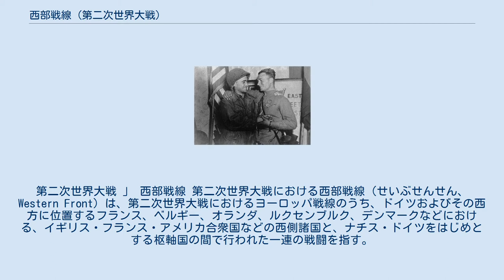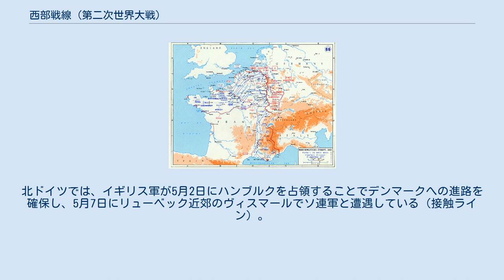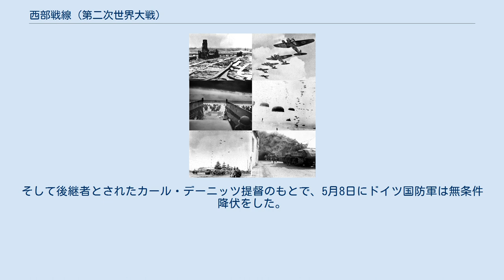西部戦線 (第二次世界大戦)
第二次世界大戦 」 西部戦線 第二次世界大戦における西部戦線（せいぶせんせん、Western Front）は、第二次世界大戦におけるヨーロッパ戦線のうち、ドイツおよびその西方に位置するフランス、ベルギー、オランダ、ルクセンブルク、デンマークなどにおける、イギリス・フランス・アメリカ合衆国などの西側諸国と、ナチス・ドイツをはじめとする枢軸国の間で行われた一連の戦闘を指す。
対する東部戦線は、枢軸国とソビエト連邦の戦闘を指す（独ソ戦）。
 ドイツ陸軍のポーランド侵攻と、それを受けて行われたイギリスおよびフランスの宣戦布告により第二次世界大戦は開始された。
英仏両軍はマジノ線からベルギー国境にかけて部隊を配置したが、第一次世界大戦における防御側有利の経験に基づいて積極的に攻撃を仕掛けることはなかった。
この時期はまやかし戦争と呼ばれる。
1940年4月、ドイツ軍は北欧の資源確保を目的としてデンマークおよびノルウェーに侵攻した（ヴェーザー演習作戦）。
ドイツ軍も南北に長いノルウェー全土を短期間に占領することはできなかったが、徐々に占領地域を広げ、連合軍はノルウェーから撤退した。
 1940年5月、ドイツ軍によるベネルクス三国およびフランス侵攻が開始された。
戦車の集団的運用を核にしたドイツ軍の電撃戦によって英仏軍の前線は突破され、フランス政府と軍首脳は数日の内に戦意を喪失した。
英陸軍はダンケルクの戦いにおけるドイツ軍のミスによりイギリス海外派遣軍のほぼ全てを英国本土に撤退させる事に成功する。
南方に進路を変えたドイツ軍はパリを始めとしたフランス北部を占領し、さらにイタリア王国もフランスに対して侵攻を開始した。
首相に指名されていた前大戦の英雄であるフィリップ・ペタン政府との間に独仏休戦協定が結ばれた。
 フランス北部を占領下においたドイツ軍の矛先はブリテン島へと向けられた。
上陸作戦の前に制空権を確保しようとするドイツ空軍とそれを迎え撃つ英空軍との間で行われたブリテンの戦いにおいてイギリスはドイツに勝利を収め、ドイツはイギリス侵攻計画を中止する。
 1941年、ドイツ軍のソ連侵攻作戦であるバルバロッサ作戦が開始されると、ドイツ陸軍の大半はこの作戦に従事し、その一方で西方の防衛も考慮されており、英国海峡沿いのフランス北西部海岸線には大西洋の壁と称された防衛線の構築が開始された。
苦戦を続けるソ連軍の負担を和らげるため、スターリンは米英両国首脳に対して西部戦線の再構築を要求した。
兵站が未だ整っていなかった連合軍では強行偵察的な上陸作戦をフランス北部におこなうことを決定し、カナダ陸軍部隊を用いて1942年8月19日にディエップへの上陸が決行された（ディエップ作戦）。
杜撰な計画に基づいて行われたこの攻撃は完全な失敗に終わり、参加部隊の3分の2が損害を負った。
 その後約2年間、西部戦線においては特殊部隊の散発的な攻撃やレジスタンスによるゲリラ以外に大規模な戦闘は行われなかった。
しかし大西洋においては、ヨーロッパ大陸への反攻に向けて北アフリカを含む地中海制圧を目指す連合国と、イギリスへの海上補給を遮断しようとするドイツ軍との間で海の戦いが展開された。
また、ドイツ本土に対して米空軍第8軍および英空軍による戦略爆撃が行われ、産業や国民生活に影響を与えた。
 ノルマンディー上陸作戦図 ヨーロッパ大陸への進攻計画は1943年3月から検討が開始され、後にオーバーロード作戦という秘匿名で呼ばれるようになった。
連合軍が大陸側の港を確保できるまでの間の物資の補給の問題を解決するために2つの人工港を設置することも計画され製作が始められた。
1943年12月には連合国遠征軍最高司令官にアイゼンハワー米陸軍中将が任命され、作戦の詳細な計画が進められた。
この間、アメリカからは大量の物資と150万人を超える兵員がイギリスに到着し作戦開始を待つことになった。
上陸日は潮位、月齢、天候予測などをもとに6月6日とすることが決定され、この日にノルマンディーへの上陸と海岸の内陸部への空挺部隊の降下が行われた。
連合軍は上陸地点の1つのオマハ海岸での苦戦などがあったものの橋頭堡の確保に成功した。
 連合軍はノルマンディーの西側に位置するシェルブールを物資の補給港とするために早期に占領を目指したが、ドイツ軍の激しい抵抗のため占領できたのは6月26日であった。
しかも港の施設はドイツ軍が徹底的に破壊していたため、修復や機雷の除去に時間を要し最初の船が埠頭に接岸したのは...